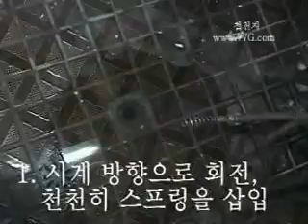DIY391 막힌 하수구 배관 뚫는 방법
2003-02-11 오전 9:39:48